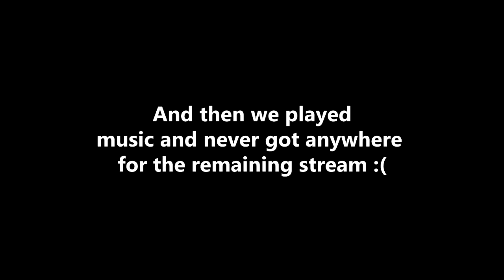[Vinesauce] Joel - Hardcore Friday: Super Mario Maker CBT Level Special ( Part 3 )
Timestamps

0:00 - CBT
9:08 - Ending
9:10 - Outro